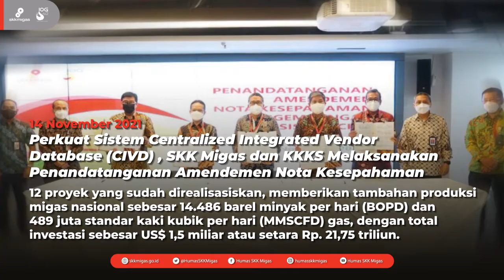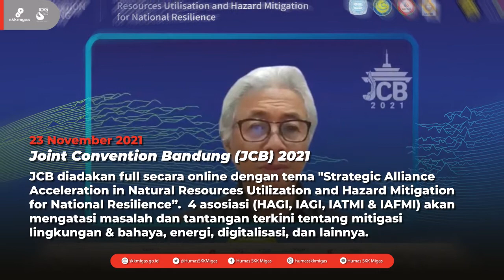Highlight Kabar Hulu Migas November 2021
Pagi Sobat Migas, saatnya mimin bagikan informasi Highlight Kabar Hulu Migas di bulan November 2021 ya 😊

Jadi bagi kamu yang ketinggalan updatenya, bisa ditonton sampai selesai. Selalu salam hangat di awal bulan, sehat selalu dan selalu lancar di segala kegiatan Sobat Migas  🤝😃